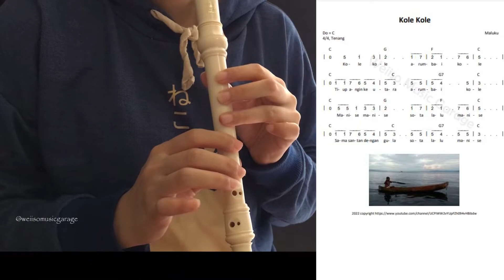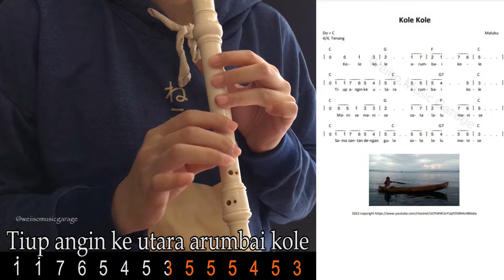Lagu 'Kole Kole' dengan Recorder, Lagu Daerah dari Maluku [Indonesia]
Kunjungi unttuk lebih banyak tutorial.

WHAT I USE:
▶ Recorder Instrument: YRS-23/24B; Mungkin model paling populer di dunia, recorder ini mudah dimainkan dan memiliki nada lembut yang jelas. Ini sangat ideal untuk digunakan di sekolah;

Saya berharap kalian menikmati video ini dan semoga bermanfaat, terima kasih banyak telah menonton o(≧v≦)o。

Sehingga saya semakin termotivasi membuat dan menyajikan video untuk menghibur kalian ^_−☆。

WHAT I USE:
Recorder Instrument: YRS-23/24B; Perhaps the most popular model in the world, this recorder is easy to play and has a clear soft tone. It is ideal for use in schools;

I hope you enjoy this video and hope it's useful, thank you very much for watching o(≧v≦)o。

So that I am more motivated to make and present videos to entertain you ^_